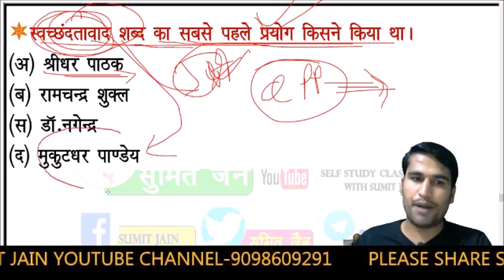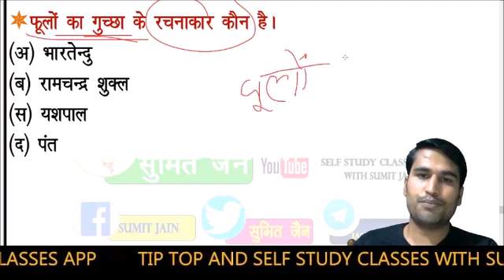हिंदी साहित्य डाउट्स बाले 5 प्रश्न || hindi sahitya tricks || hindi Doubt Solutions || by sumit sir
🇮🇳जय हिंद🇮🇳
mp police exam teligramB
rachnayetricks,
hindisahitya_sumit_sir. hindisahitya_selfstudyclasses​.